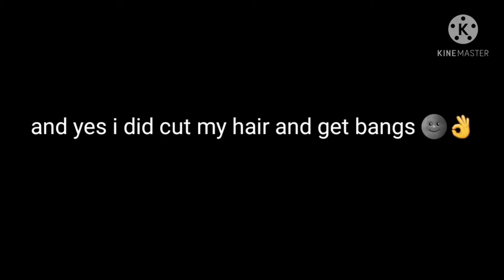RAndOm THinG I MAdE! ft. Chocolate covered UwU and my IRL bff (translated)